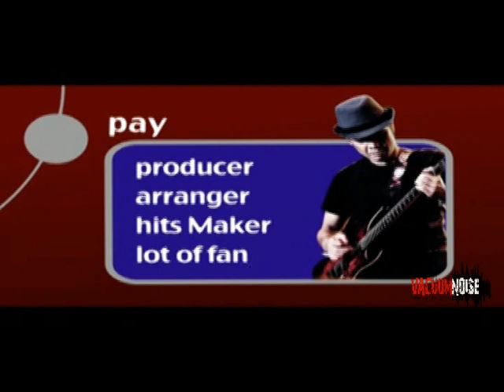Making Of Bip New Album *Berangkat*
Ada Rasa "KUE" Yang Baru Dari BIP